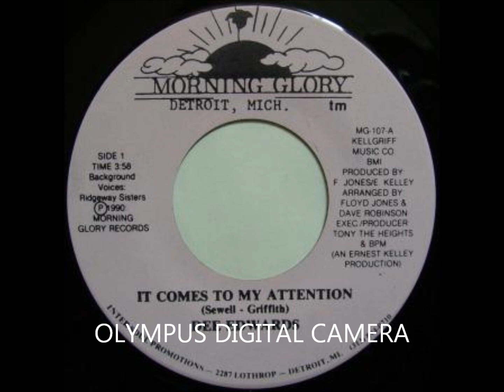DEE EDWARDS IT HAS COME TO MY ATTENTION